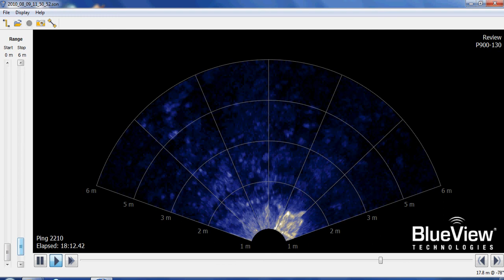Crab Trap Sonar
ROV retrieving a crab trap on its forward-looking sonar